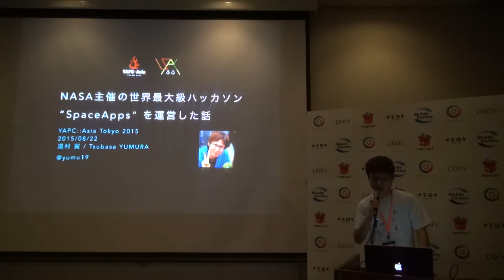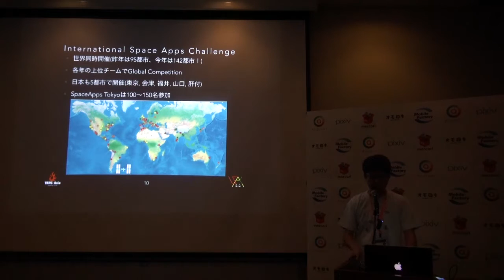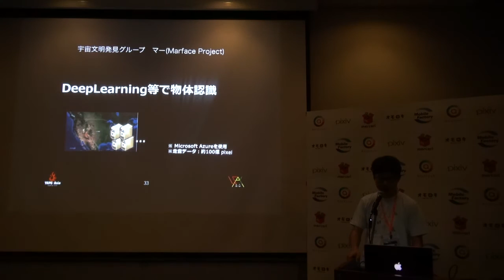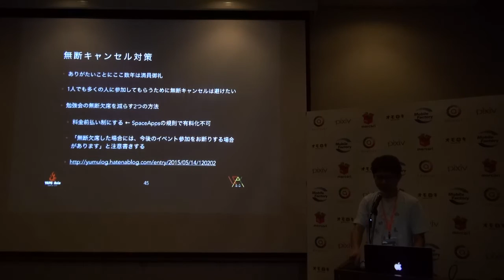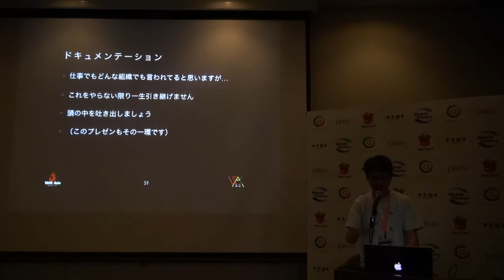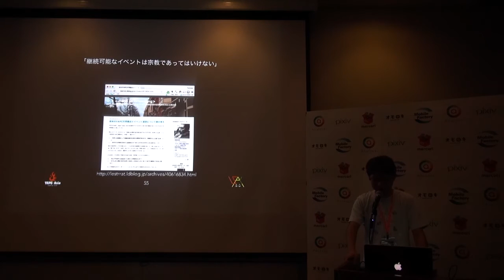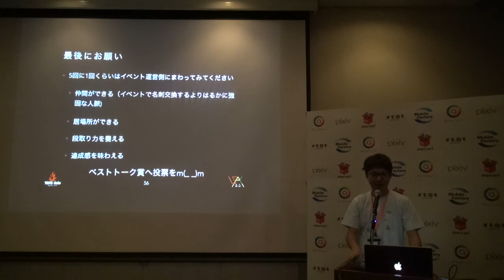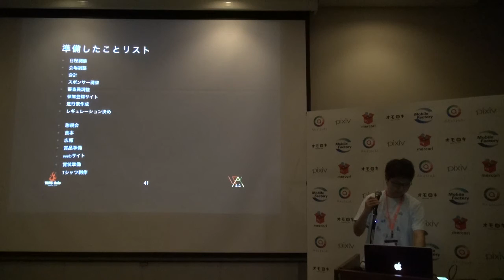NASA主催の世界最大級ハッカソンSpaceAppsを運営した話 / 湯村 翼 Tsubasa YUMURA